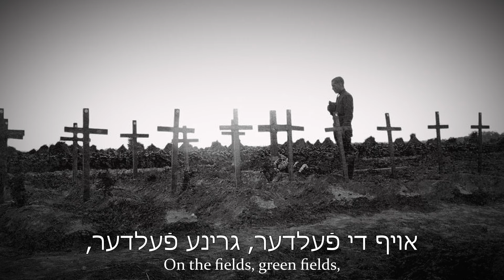Oyf Di Felder, Grine Felder (On The Fields, Green Fields) - Yiddish War Song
Originally based on the Ukrainian mountaineer (presumably Hutsul) folk song, this later gained popularity among the Jews who fought in the World War One. The menora in the video represents the coat of arms of the Jewish legion (although the song takes place in the Carpathians which is quite too far from where this legion actually fought)
Please turn on captions to sing along.

If you're willing to make a donation, you can do it